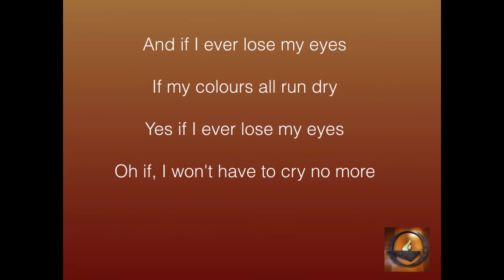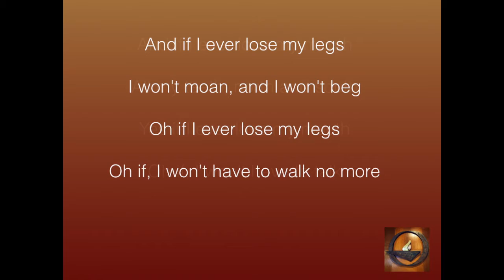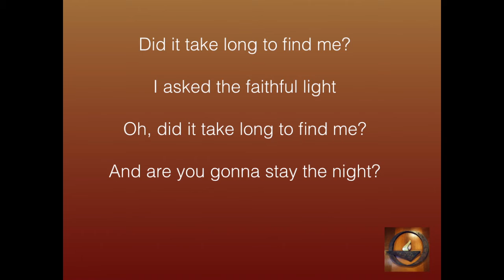Moonshadow (Take 1)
Unitarian Universalist Fellowship of Redwood City
Quinten Lewis - vocal
Yusuf Islam (Cat Stevens) - composer